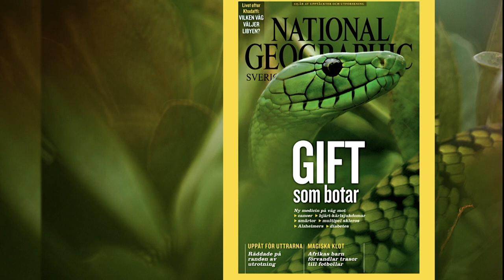Världsfotografen Mattias Klum delar med sig av sina favoritbilder!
Mattias Klum har haft stora framgångar som fotograf och kom till BingoLotto där han dela med sig av sina favoritbilder! Fina!

Vill du ta chans att vinna stort? Säkra din lott till BingoLottos Sommarkväll här:
🍹Följ BingoLotto på Instagram!

🛒Våra Produkter!

Folkspel är en ideell organisation som arbetar för att göra svenskt föreningsliv starkare, då allt vårt överskott går direkt tillbaka till föreningarna. Vi har inga privata vinstintressen och arbetar endast efter ett syfte – att generera mer pengar till svenskt föreningsliv. Varje gång du köper en bingolott, spelar på våra nätspel online eller skrapar en av våra skraplotter är du med och bidrar till att föreningarna får leva vidare och därmed skapa glädje, gemenskap och trygghet för många människor. Tack för ditt viktiga stöd! Var med och spela BingoLotto varje Söndag på TV4 med start 19.30